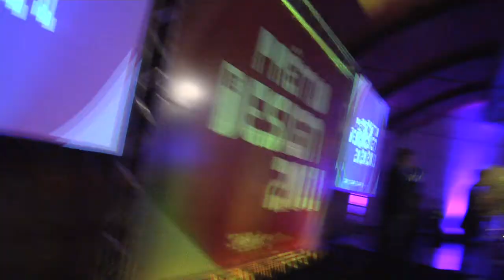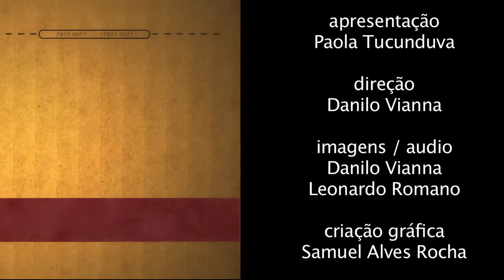Delfino Golfeto, fundador da Água Doce Cachaçaria - Prêmio ABF Design 2011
O presidente da Água Doce Sabores do Brasil fala sobre a conquista do prêmio de Design Sustentável